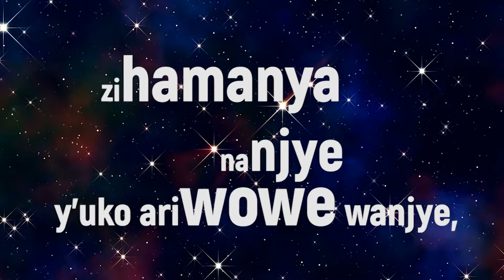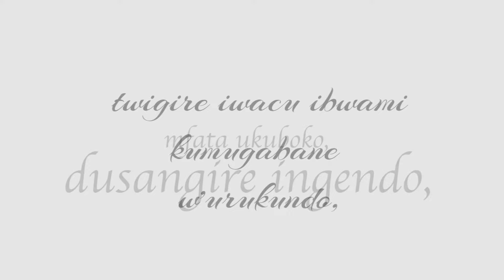Icenova - Nyugururira (Lyric Video)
Audio Produced @Dr_Nganji
SHEBLA LINE CREATIVITY

Icenova is a songwriter, writes his own songs and he can write songs for other artists who struggle with song compositions. There are composed songs for sale in store (different styles), anyone interested can reach to Icenova through: